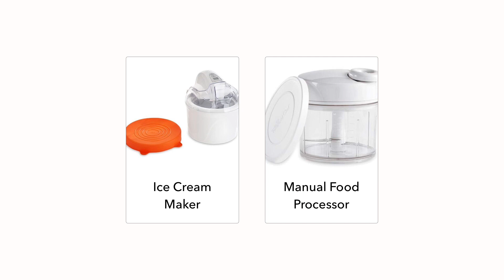Homemade Strawberry Ice Cream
Nothing like homemade strawberry ice cream!